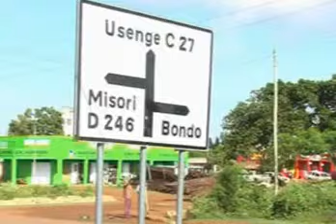Aoko Lizzy by Angwai Jagita